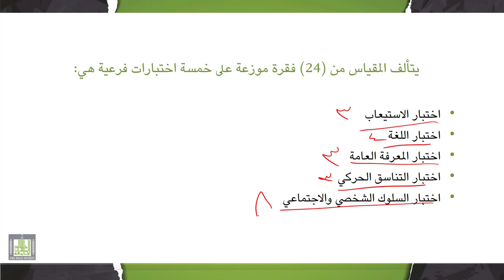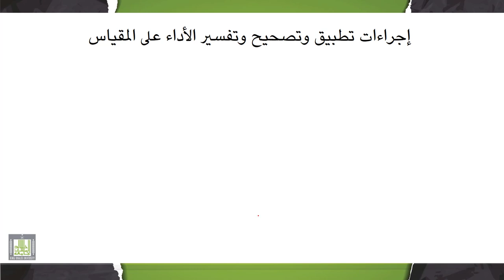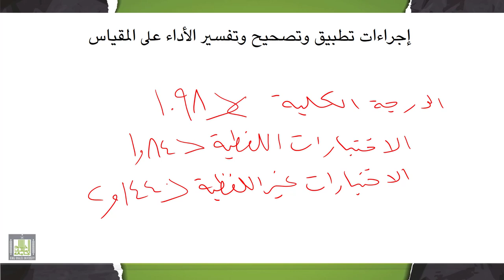تقييم وتشخيص صعوبات التعلم | 3-5 | مقياس مايكل بست للتعرف إلى الطلبة ذوي صعوبات التعلم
الوحدة 3 : أساليب قياس وتشخيص صعوبات التعلم
الدرس 5 : مقياس مايكل بست للتعرف إلى الطلبة ذوي صعوبات التعلم
- هدف المقياس.
- فقرات المقياس.
- حقائق حول المقياس.
- إجراءات تطبيق وتصحيح وتفسير الأداء على المقياس.